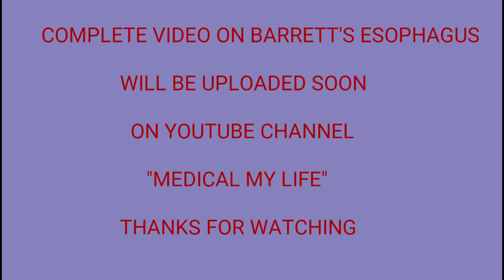Barrett's esophagus ( Endoscopy )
BARRETT'S ESOPHAGUS (ENDOSCOPIC VIEW)

If you like my work , share my channel with your batchmates and other medico friends...